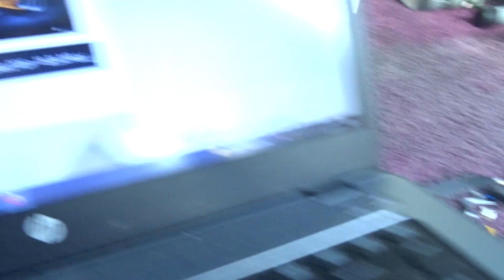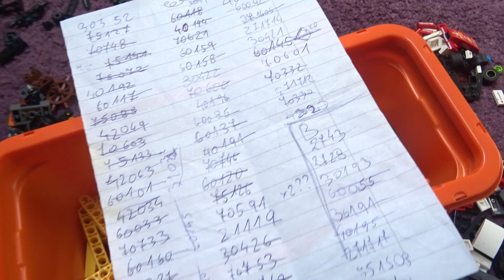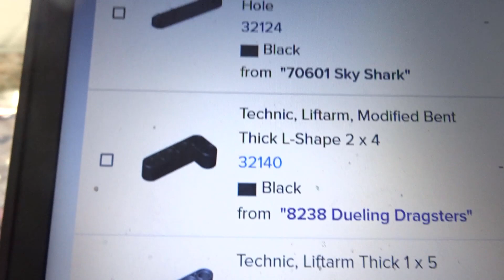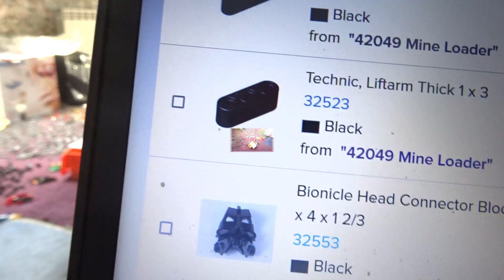Oficjalny koniec miksa ! / Miks od A do Z / Dzień 12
Miało być 7, a wyszło 12 dni. Ale dzisiaj miks jest już oficjalnie skończony !
Zapraszam na ostatnie chwile z miksem, a i oczywiście jutro na podsumowanie !